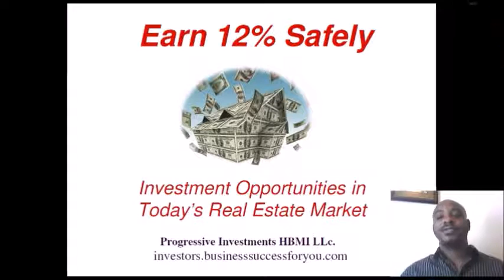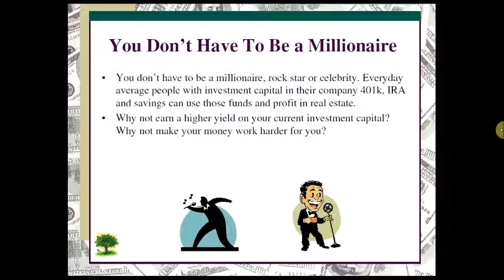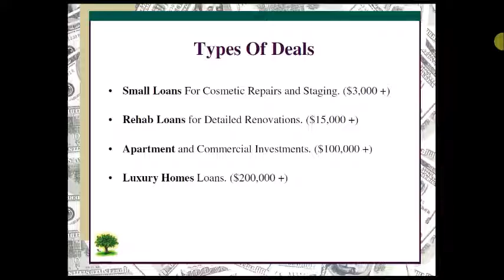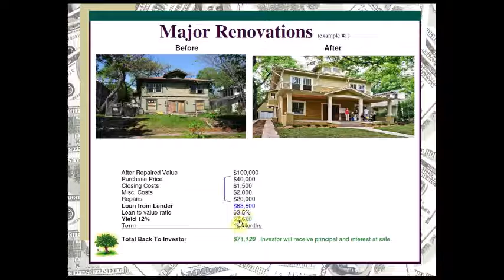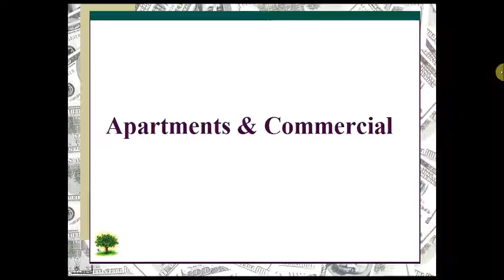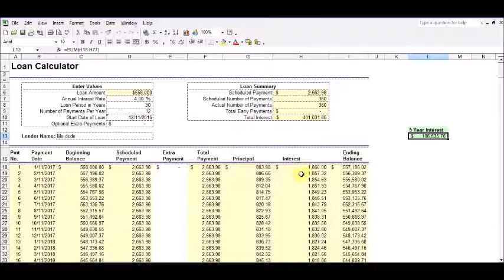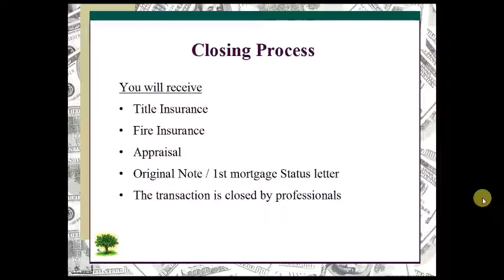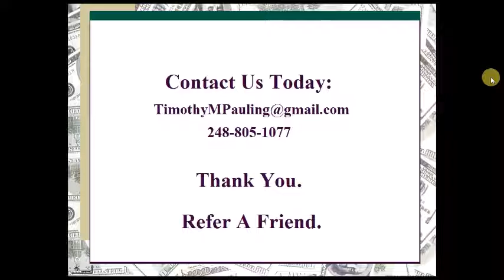Presentation. Private Real Estate Investing. Earn 12% With Your IRA.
Hello I'm Tim Pauling. Click the link above to get your free investor report to see how you can earn 12% secured by real estate. I look forward to seeing you on the inside. Talk to you soon.